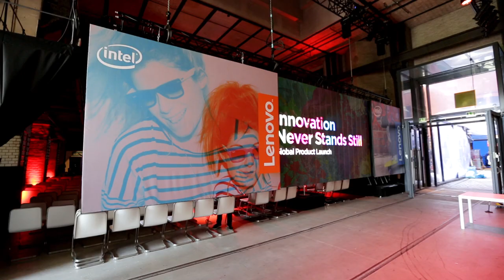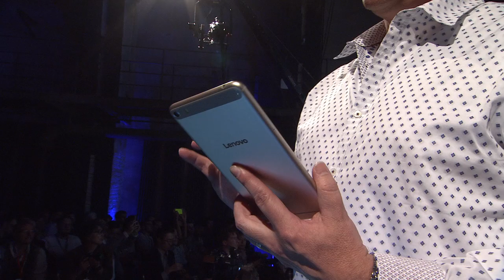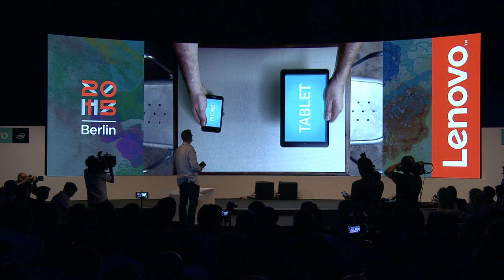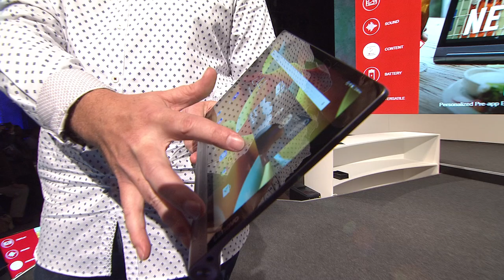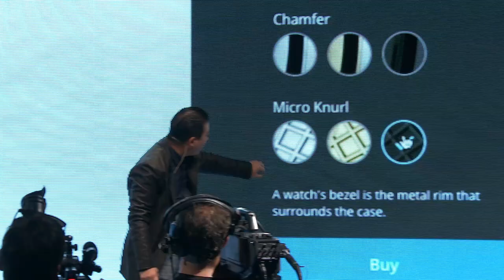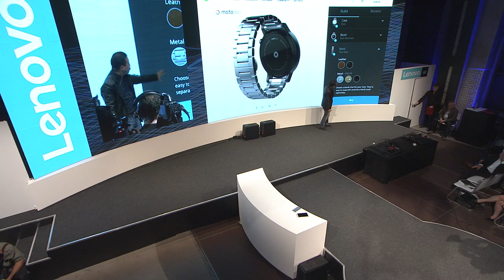The Best of Lenovo Launch in Berlin, 2015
All the highlights, all the best bits, from on stage and off at LenovoLaunch in Berlin 2015.